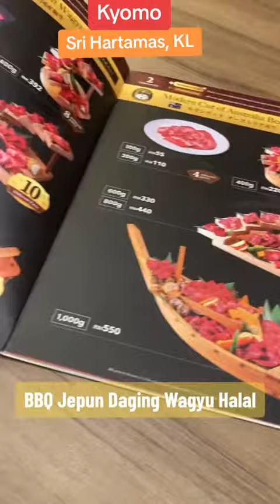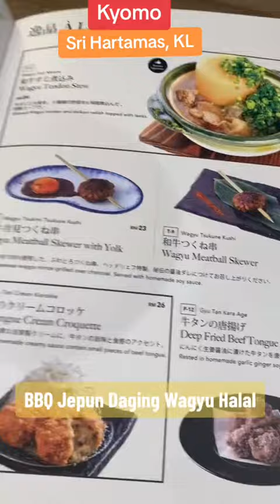Wagyu BBQ Bakar Jepun Halal di Kyomo, Sri Hartamas, KL | Cili.my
Wagyu BBQ Bakar Jepun Halal

-Colorful Seafood Rice

Kyomo - Restoran Daging Wagyu Jepun
26, Jalan 24/70a, Desa Sri Hartamas, 50480 Kuala Lumpur, Wilayah Persekutuan Kuala Lumpur